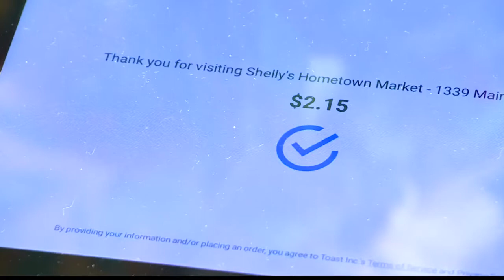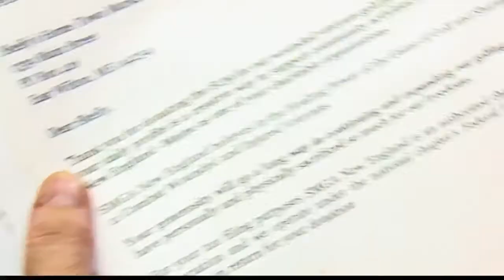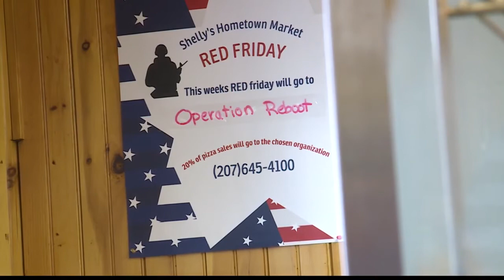Maine pizza shop’s RED Fridays help area veteran’s groups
Every Friday through October and November Shelly’s Hometown Market in East Wilton is donating 20% of pizza sales to a veteran’s program.